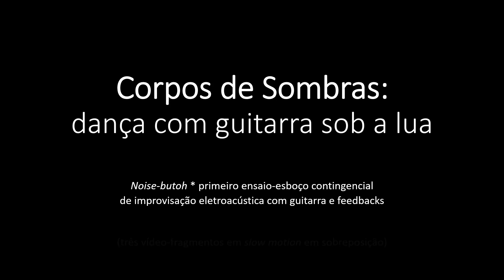Corpos de Sombras: dança com guitarra sob a lua (Fernando Kozu)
Corpos de Sombras:
dança com guitarra sob a lua

Noise-butoh * primeiro ensaio-esboço contingencial
de improvisação eletroacústica com guitarra e feedbacks
(três vídeo-fragmentos em slow motion em sobreposição)

Live in situ*Fundo da Casa
28 de novembro de 2022

Fernando Kozu